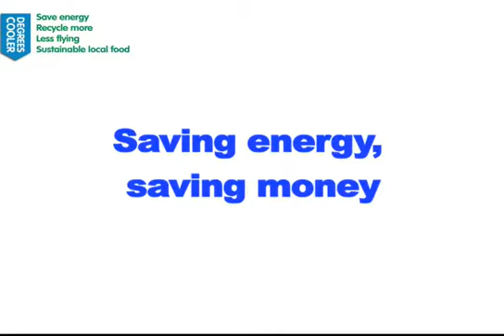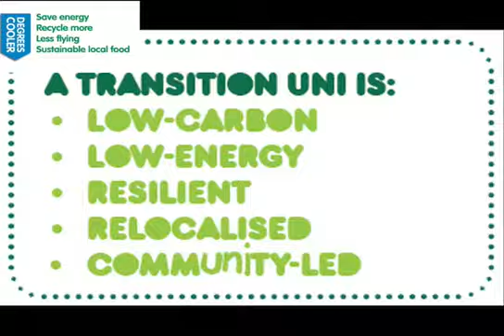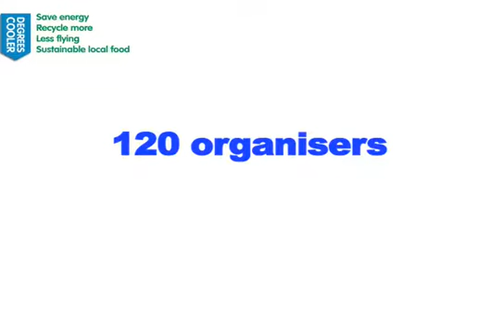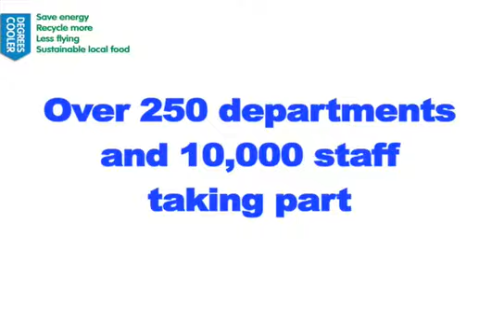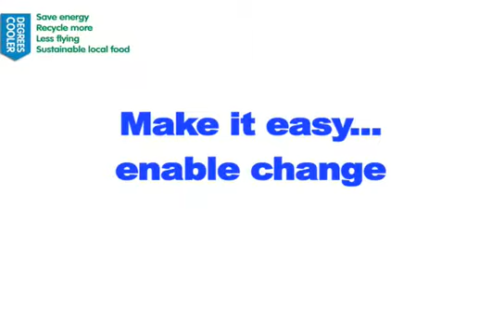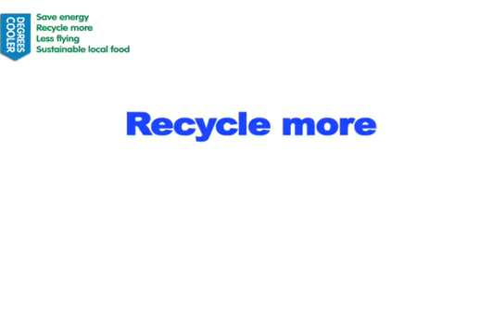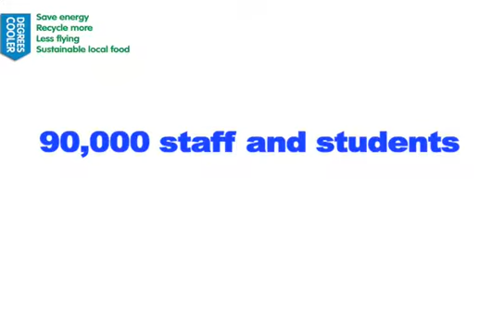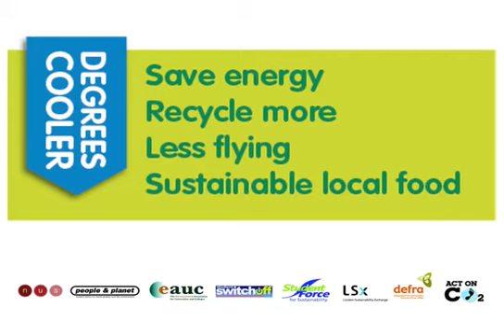Degrees Cooler Video, National Union of Students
Describes eactly what Degrees Cooler is all about.